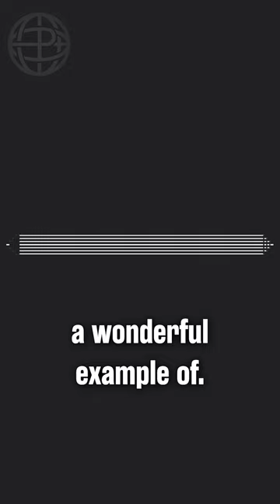Herbert W. Franke's legacy as a digital art pioneer